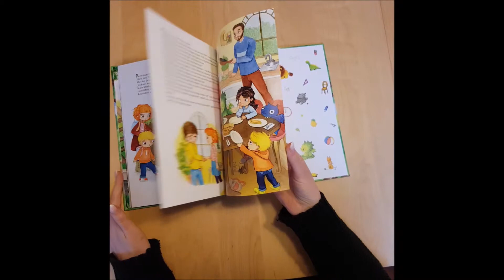Bettina Göschl, Leonie Daub: Paffi. Ein kleiner Drache in der Schule - Blick ins Buch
In der Schule ist Kuscheltiertag, also nimmt Marie ihr liebstes Tier mit in den Unterricht: den kleinen Drachen Paffi. Er verspricht, sich still und brav zu verhalten. Niemand soll merken, dass er kein Kuscheltier ist. Doch trotzdem ist ein Mitschüler neidisch auf Paffi und will Marie zwingen, ihn gegen seinen Eisbären zu tauschen. Nun muss Paffi drachenstark sein und Marie helfen!